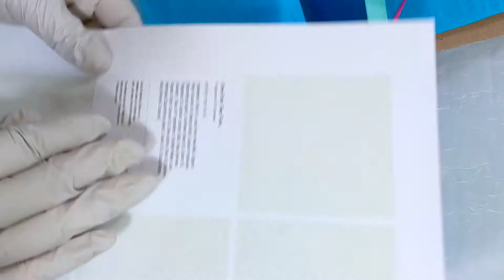Gift Wrapping Tropical Fish Cold Process Soap Order & Getting It Ready For Shipping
And this is how I do it! ✨💞

Does it look like I am obsessed with ribbons? 😁 If I could I would probably gift wrap everything 😉💕
There are so many beautiful options to make something simple look very special! What is your favorite gift wrapping idea(s)?💖🤗